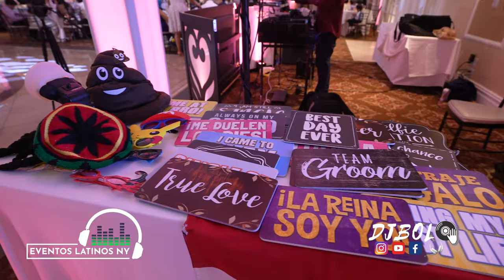Nestor & Conzuelo Una Super Boda Mexicana Con Chinelos | Amazing Wedding Celebration | DJBolo_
💥LEE ACERCA DE NUESTROS SERVICIOS ABAJO💥

Professional Dj
5 Asistentes
4 Subwoofers
4 Highs
10 Robotics lights
8 Led Pillars
5  Tv's
32 Uplights
1  Video Projectors
1 LED Robot
1Giant LED Robot
4 Bubble Heads
Dancing On Clouds Effect
4 Spark Machines
Photo Booth
Red Carpet
Pro 4k YouTube Videos

💥💥VISITA MIS PAGINAS DE DJ SI TE GUSTA MI MUSICA💥💥